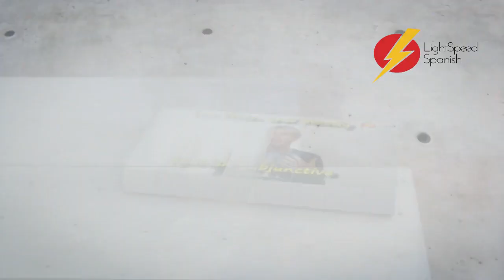Meet Isabella: Comida, cultura y argot de Colombia LightSpeed Spanish